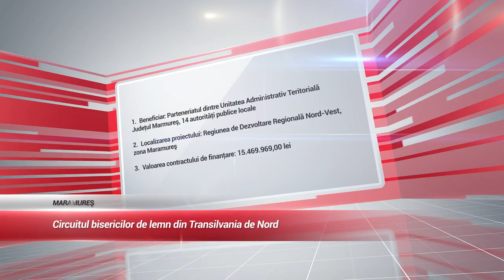Circuitul bisericilor de lemn din Maramures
Un proiect de mare importanta pentru turismul regional si nu numai, beneficar Consiliul Judetean Maramures